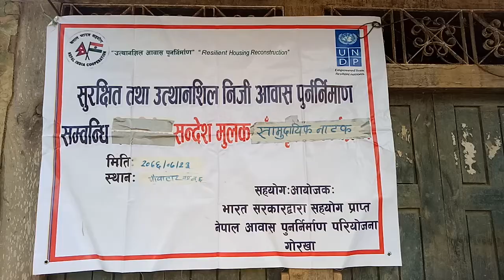पुनःनिर्माण सम्बन्धी सामुदायिक नाटक-पालुङटार नगरपालिका वडा नं 6, पौवाटार.mp4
भारत सरकारद्वारा सहयोग प्राप्त नेपाल आवास पुन:निर्माण परियोजनाद्वारा पालुङटार नगरपालिका वडा नं 6, पौवाटारमा आयोजित पुनःनिर्माण सम्बन्धी सामुदायिक नाटक !!